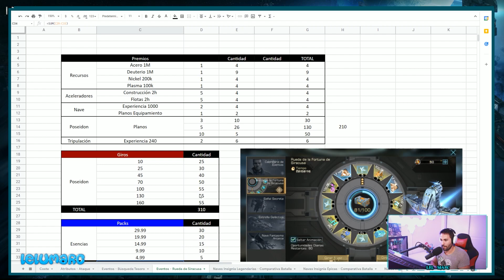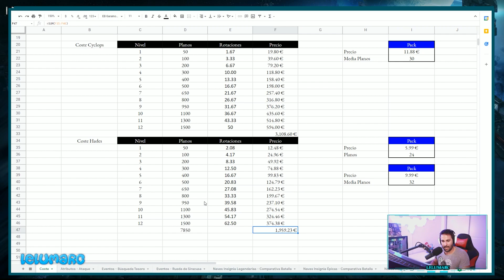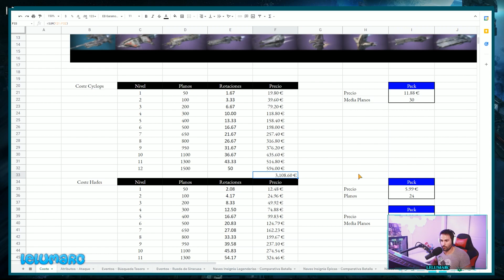¿Cuántas ruedas de Siracusa necesito para completar la Poseidón? Análisis! - Infinite Galaxy ES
- Out of Line (Sello discografico con múltiples artistas)